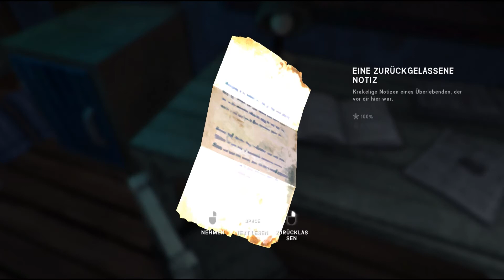The Long Dark Survivalmode mit Joshu Let's Play #06 "Das Haus des Pelzjägers" german deutsch HD PC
The Long Dark ist ein Survivalgame, bei dem sich der Spieler durch die ausgedehnte Wildnis Kanadas bewegt, immer bedroht von Kälte, Hunger und wilden Tieren. In diesem Let's Play wird der Überlebensmodus des Spiels auf dem Schwierigkeitsgrad "Reisender" von Joshu vorgestellt.

Zen oder die Kunst, vom Rauchen zu lassen: